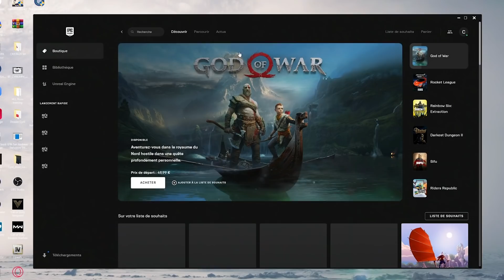J'ai relancé... FORTNITE !!! (Tilted tower le retour)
J'étais obligé de relancer le jeu, une dingz !